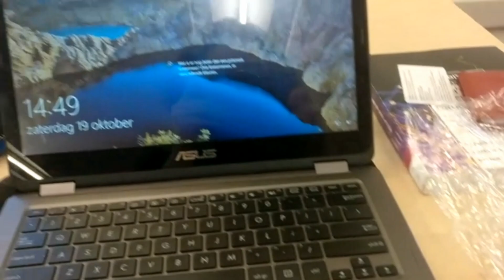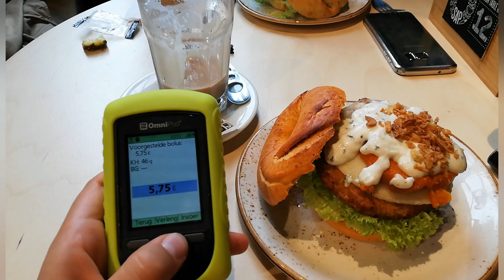OMNIPOD EROS | INSULINEPOMP REVIEW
In deze video vertellen Sanne en Anne hun ervaringen met de Omnipod en laten zij zien hoe deze in het dagelijks leven werkt.

This video is not intended for children (coppa).